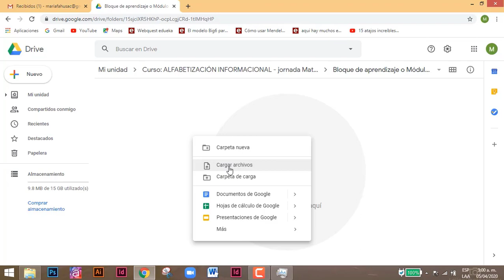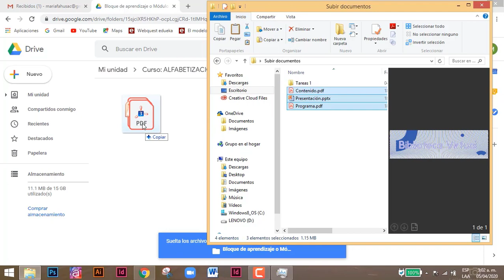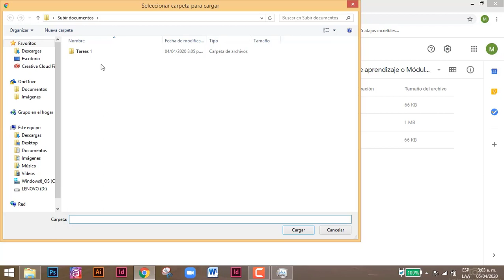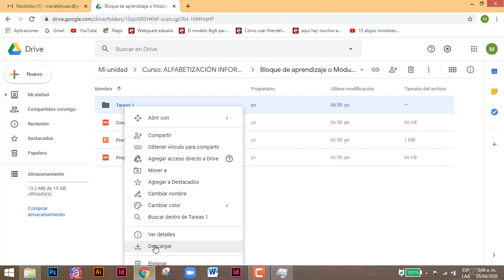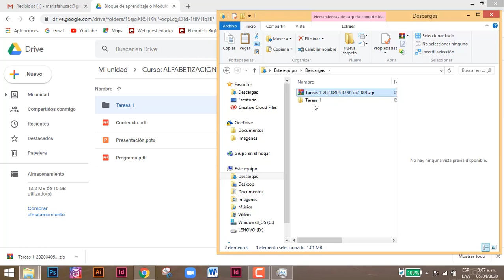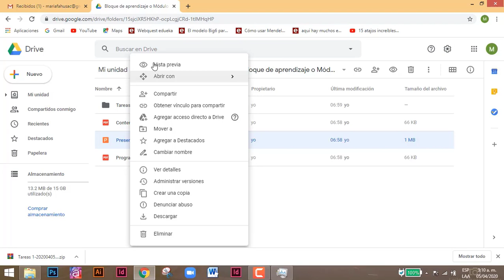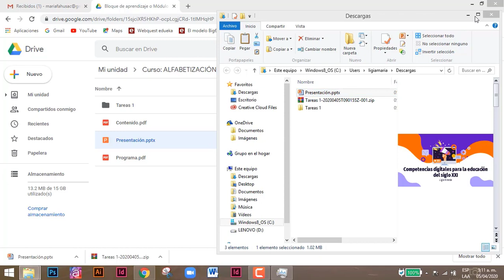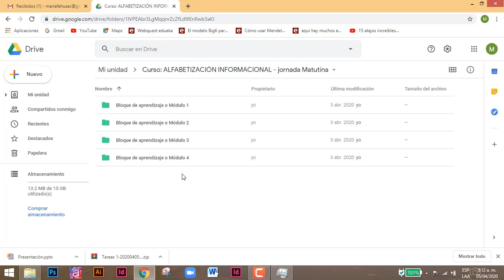Video tutorial 4: Subir y descargar carpetas en Google Drive - Facultad de Humanidades, USAC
Si aún no posees una cuenta de Gmail para tener acceso a Google Drive, ve nuestro video tutorial con este proceso

Para saber más sobre el manejo de la Plataforma Virtual de Humanidades, descarga el manual para el manejo de tu cuenta y curso en la plataforma